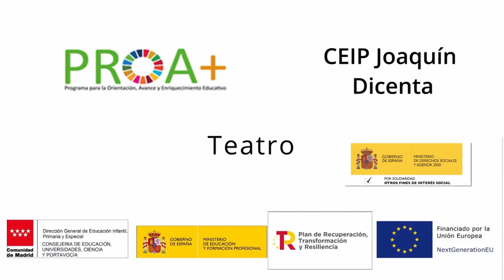Aprendiendo con el teatro. CEIP Joaquín Dicenta. Ayunt. de Madrid